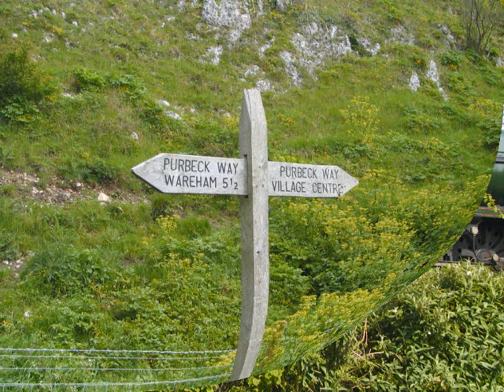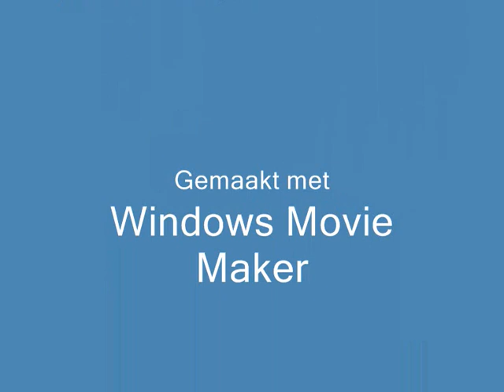Bournemouth 2005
Sons of the Desert 26th UK Convention 2005, Bournemouth UK.